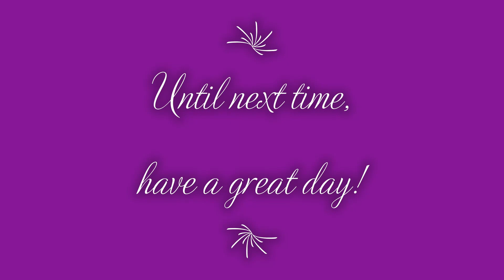Apex Legends: Worlds Edge-Lifeline Win